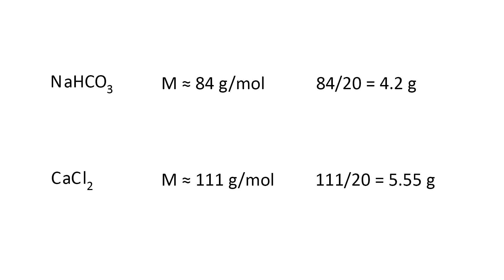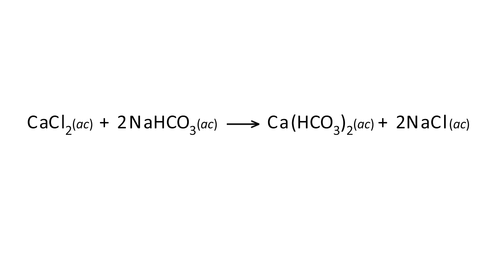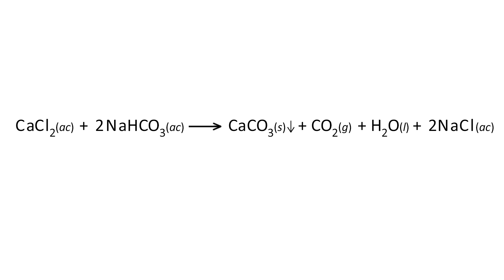Reacción Bicarbonato de Sodio y Cloruro de Calcio (NaHCO3 + CaCl2)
A diferencia de la reacción entre el carbonato de sodio y el cloruro de calcio que vimos en su día , la reacción entre el bicarbonato de sodio y el cloruro de calcio produce efervescencia, debido a la liberación de dióxido de carbono (CO2).

CaCl2 + 2NaHCO3 → Ca(HCO3)2 + 2NaCl

Ca(HCO3)2 → CO2 + H2O + CaCO3

La reacción neta es:

CaCl2 + 2NaHCO3 → CaCO3 + CO2 + H2O + 2NaCl

Se trata de una reacción de doble desplazamiento, precipitación y exotérmica.

Eduardo Pérez Rodríguez
José G. Urra
Marc Juan
Wilson Caballero